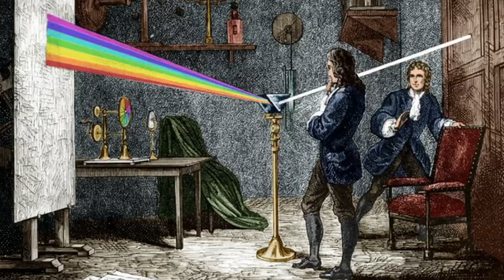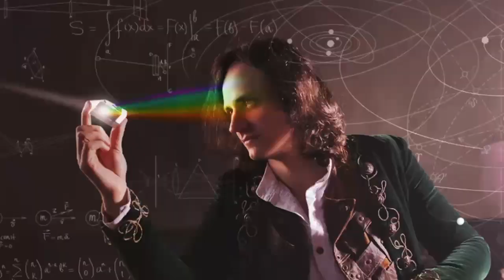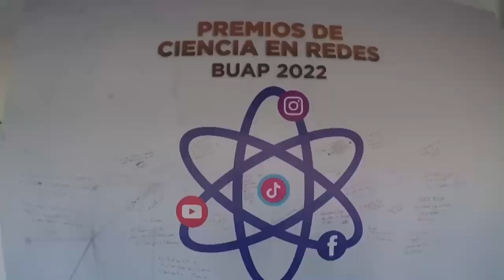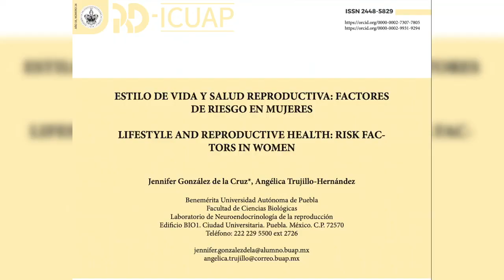Ciencia a tiempo. Ep. 60. 27 de enero.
Acompaña al Dr. Robot, Daniel Mocencahua, todos los viernes a las 16:30 horas a descubrir las verdades de la ciencia mediante entrevistas, reportajes, biografías, experimentos, libros y más en Ciencia a tiempo.

En este episodio se habla de la divulgación científica en la universidad con el Dr. Arturo Fernández Téllez; de estilo de vida y salud reproductiva; de Isaac Newton; de Hipatia de Alejandría y de la película, Ágora; y se juega a la lotería científica. ¿Estás listx?